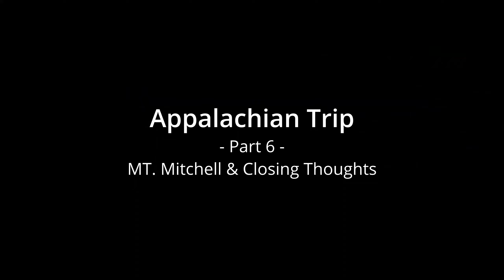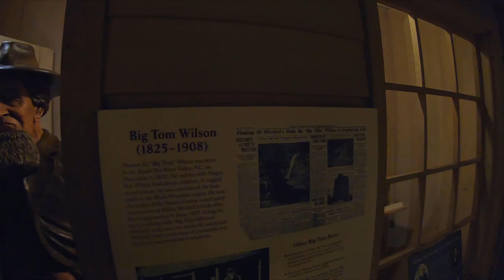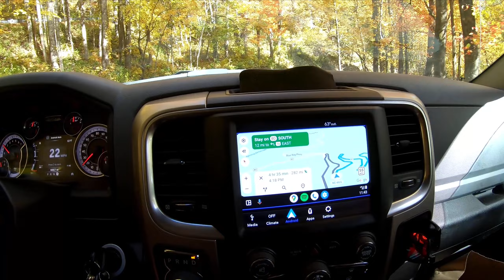Mt Mitchell - Tallest Mountain in the East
Appalachian Trip - Part 6 - Mt Mitchell and Closing Thoughts
Part 6 of my trip through the Appalachian Mountains. In the final video I check out the sights on Mt. Mitchell - the tallest peak east of the Mississippi River - and then head back home to Buffalo